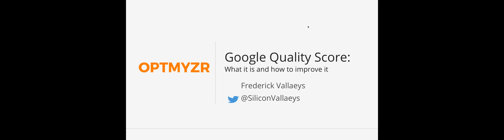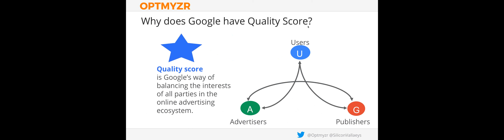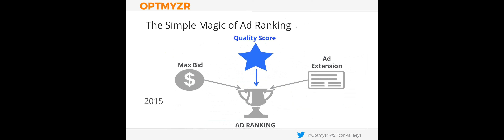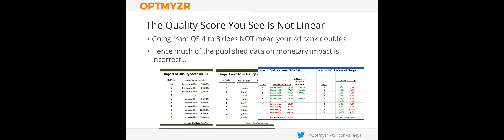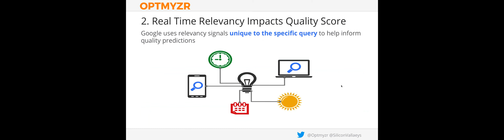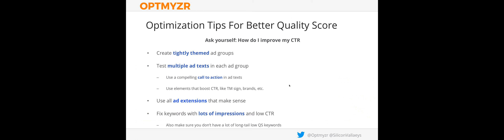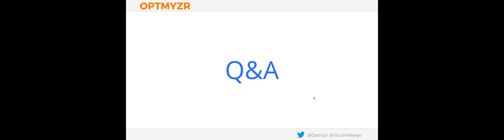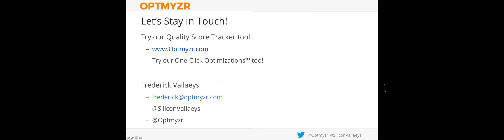How to Increase AdWords Profits with Higher Quality Scores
Fred Vallaeys of Optmyzer presents how to increase Google AdWords profits by optimizing your Quality Scores.